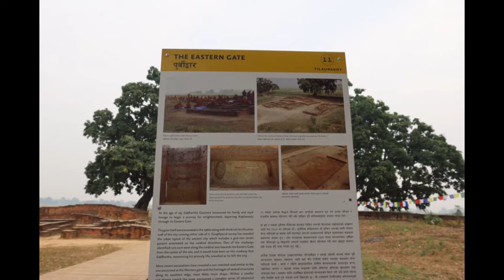Buddha Places เดินทางไปแสวงบุญยัง สังเวชนียสถานทั้ง 4 ค่ะ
เนื่องจากไวรัสโควิด 19 ระบาด ไม่สามารถเดินทางในช่วงนี้ได้ค่ะ
ขอเล่าเรื่องด้วยภาพของการเดินทางไปแสวงบุญยังสังเวชนียสถานทั้ง 4 นะคะ
ขอกราบขอบพระคุณทุกท่านที่ติดตามรับชมนะคะ ขอบคุณค่ะ